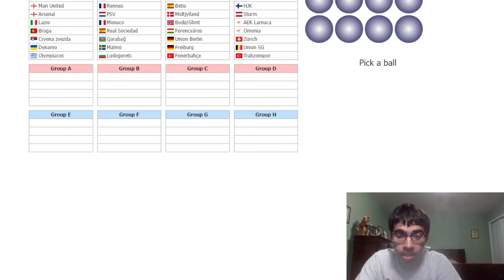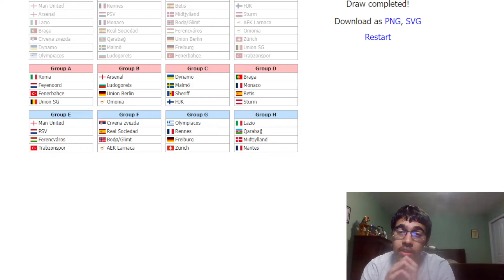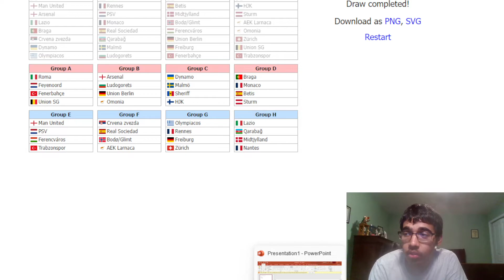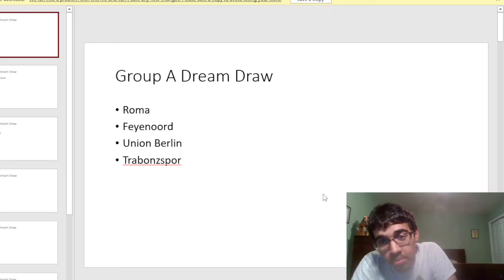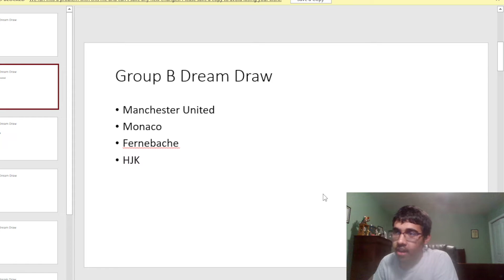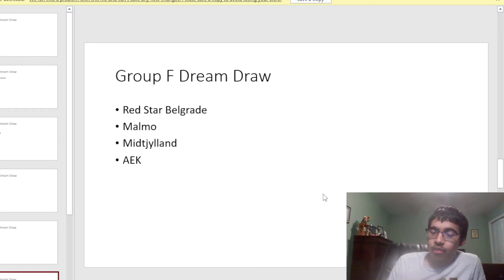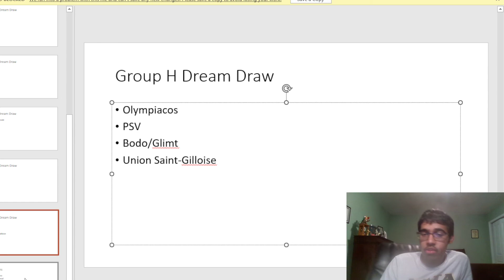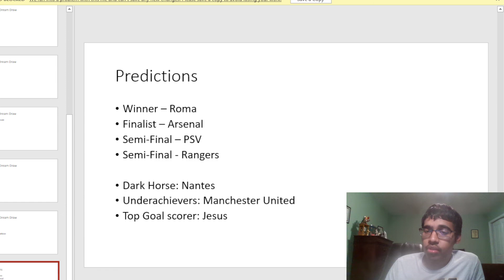22/23 UEFA Europa League Mock Draw, Dream Draw, and more!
Timestamps:
0:30 - Mock Draw
7:30 - Dream Draw
12:30 - Predictions

I also do appreciate it when you share the video with other people! If there is anything I forget to mention in the video, please say it in the comment section!